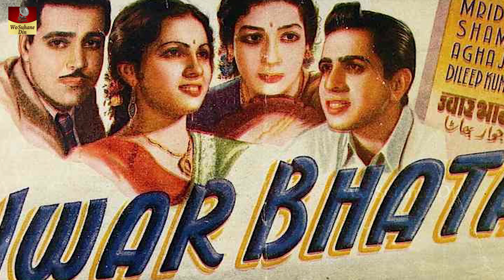Madhubala - Biography | The Beauty With Tragedy and The Venus Queen of Indian Cinema | In Hindi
Born - February 14, 1933 in Delhi, British India
Died - February 23, 1969 in Bombay, Maharashtra, India  (hole in the heart)
Birth Name - Begum Mumtaz Jehan Dehlavi
Nickname - Venus Queen

Arguably the most beautiful artiste to ever grace the Indian screen, Madhubala rose from humble beginnings to become the most captivating star India has ever produced. Madhubala was born Mumtaz Jehan Begum on Valentine's Day 1933, in a poor, conservative family of Pathan Muslims in Delhi, a part of a prolific brood of sisters, and entered the world of films at the tender age of eight. After about five years of playing child roles, Madhubala got her first break in a lead role in Neel Kamal (1947), produced anddirected by her mentor, veteran filmmaker Kidar Sharma. At the age of 14, she played a romantic lead against another fledgling star, Raj Kapoor, and Madhubala had finally arrived on the Indian screen. Over the next two years she had blossomed into a truly rapturous beauty (which earned her the sobriquet of the Venus Of the Indian Screen) and with the movie Mahal (1949), literally overnight, she was a superstar.

It has been often said that her beauty overshadowed her acting talents, which to an extent is true; however this was more due to poor judgement than lack of talent. Being encumbered by a large family to support, and forever living under the domination of an imperious father who, she made several poor choices in movies which seriously undermined her credibility as a serious performer, to the extent of being labelled "box-office poison". However, her more or less dismal repertoire in the 50s was marked by spots of true brilliance - movies like Tarana (1951), Mr. & Mrs. '55 (1955) and of course her swansong Mughal-E-Azam (1960) showcased her remarkable talents as a serious artiste across several genres and revealed what this ethereal beauty was truly capable of.

Sadly, she was plagued by a persistent heart disease that confined her to a bed for almost nine torturous years, and eventually claimed her life on February 23 1969, nine days after her 36th birthday. In this short life, she had made over 70 movies, and to this day remains one of the most enduring legends of Indian cinema.

 Daughter of Attaullah Khan.
Formed a popular screen couple with Late Dev Anand and Dilip Kumar.
Screen name Madhubala given to her by veteran actress Devika Rani.
After she was diagnosed as having a hole in her heart, she put on a brave face and her illness was kept a secret from the industry for many years. She frequently used to cough up blood on sets, and eventually her illness forced her to end her career.
She and Dilip Kumar met on the set of Tarana (1951) when she was eighteen years-old. While filming, she sent her hairdresser with a note written in Urdu along with a red rose asking him to accept it if he loved her, which intrigued and amused him and so he accepted the rose.
She and Dilip Kumar had a seven-year courtship, but abruptly ended when she could not face her father's opposition to Dilip and ultimately had to bow out of B.R. Chopra's film opposite him following a scandalous court case.
She was proposed to by Bharat Bhushan, Pradeep Kumar, and Kishore Kumar. She eventually married the latter of the three, Kishore, who converted to Islam to marry her.
Sister of Chanchal.
Sister in law of actor/ music composer _Brij Bhushan Sahni_. (Partner of youngest sister _Madhur Bhushan_).
Sister Madhur Bhushan was a playback singer. She sang in Kissa Kursee Kaa and acted in the movie Sangdil (1981). It was produced by her and her husband.
Sisters names are Kainz Balsara,Altaf Kowal, Chanchal Ibrahim, Shahida Kazi (Married to Johnny Walker's younger brother, actor Vijay Kumar), Madhur ( Zahida) Bhushan.
Sister took the screen name "Ganga" and debuted in Hum Do Daku.